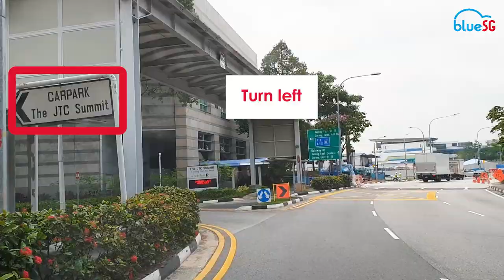📢 NEW BLUESG STATION @ The JTC Summit!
📢 NEW STATION @ The JTC Summit!
BlueSG is now available at The JTC Summit - Just a 3 mins’ walk from Jurong East MRT and bus interchange! Here’s a quick video guide for driving and walking directions to our station there.

📍 8 Jurong Town Hall Road, JTC Summit, S(609434), Deck B2